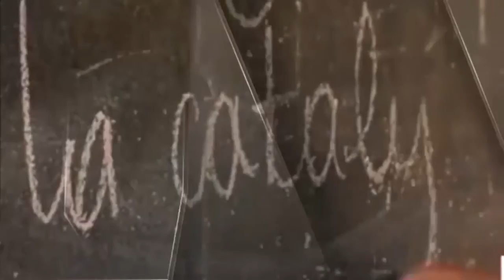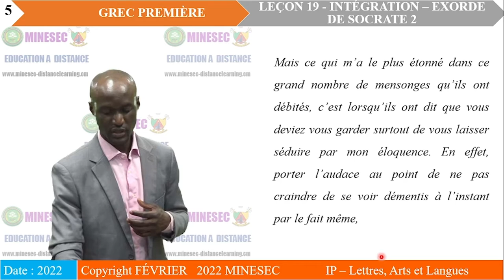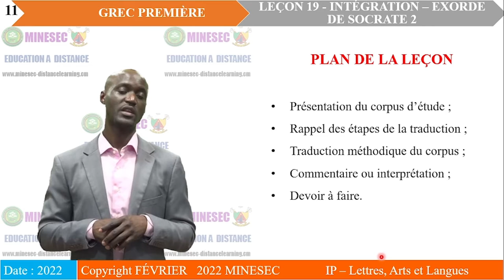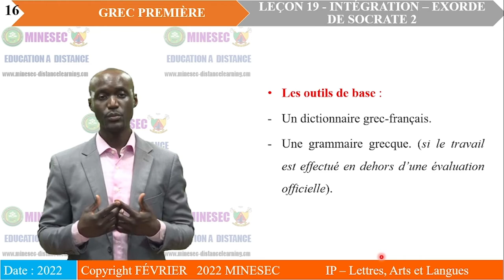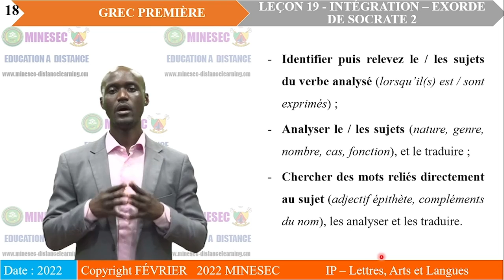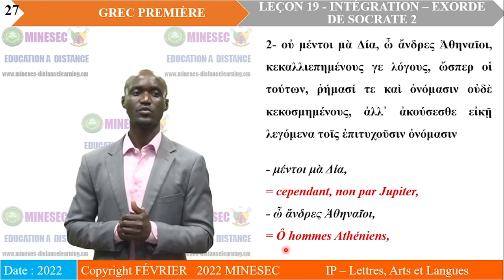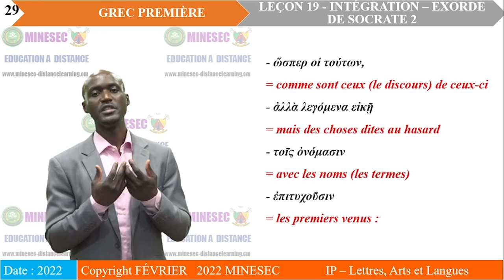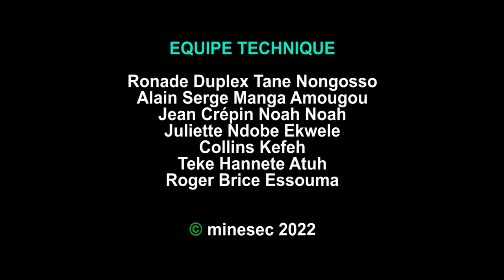IP-LAL GREC 1ère Leçon 19 INTÉGRATION – EXORDE DE SOCRATE 2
GREC 1ère Leçon 19 INTÉGRATION – EXORDE DE SOCRATE 2